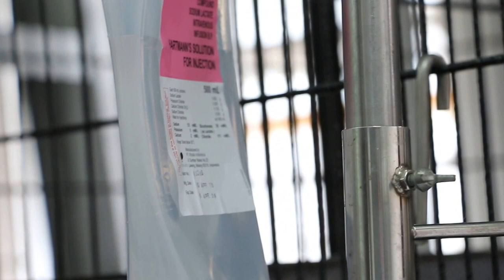EYE INFECTIONS 1/5 The 16-year-old Shih Tzu has a left eyeball full of pus Pt 1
Sunday Apr 30, 2016
This 16-year-old Shih Tzu had a swollen eyeball and was hospitalised by Vet 1 for the past 2 days.  Diagnosis was desecmetocoele and eye infection of the left eye. I had operated on the right eye corneal ulcer around 2009,  some 7 years ago using tarsorrhaphy. The right eye is good with only a brown circular corneal scar. However, the left eye also had a corneal ulcer around 2009 and went to another vet who prescribed atropine and eye drops.

The left eye did not fully recover and had a second eye injury in 2013. The owner would buy eye drops from a pet shop and apply twice a day for the past years.

Now, in 2016, the left eyeball appeared badly infected inside and was swollen compared to the good right eye. The whole cornea was pigmented and there were 3 yellow spots on the dorsal surface. Only the central cornea showed the cloudy descemetocoele spot.

My advice was similar to that of the recent vet - To enucleate (remove)  the eye ball. A very high chance of the dog dying on the op table as he is 16 years old.

The owner brought the dog to me for a second opinion as I had an excellent outcome of tarsorrhaphy on the right eye. No complications of internal eye infection after my tarsorrhaphy. Clear cornea and you can see the cataract.

Will this very old much beloved dog survive the anaesthesia? No vet can guarantee miracles.

The owner did seek veterinary treatment for the left eye in 2009 but had not followed up subsequently. The eyeball got infected inside over many years of eye rubbing. The evidence of eye rubbing is the deposit of pigments blinding the cornea with 100% black screen of pigments.